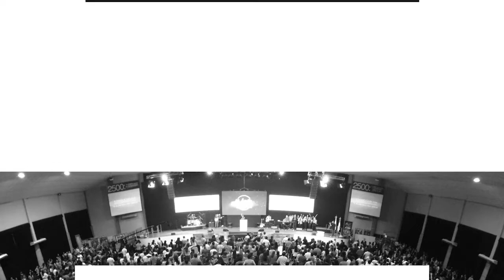Pr. Carlos Belart • Caminando en la Luz PARTE 4 • Domingo 27 de agosto 2017 (Mañana)